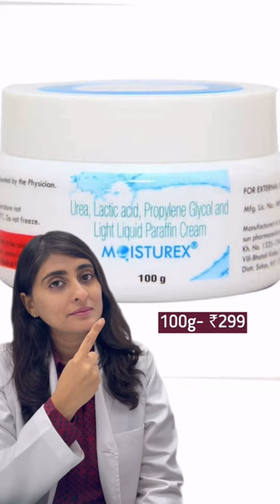Cracked Heels | Foot creams for cracked heels